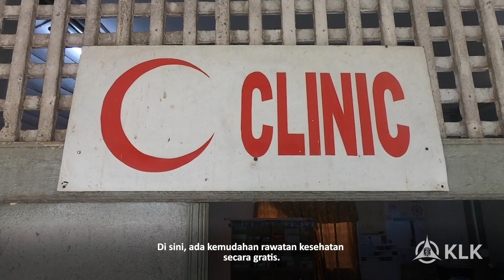Peluang Kerja di Kebun Kelapa Sawit KLK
A short video about life and work opportunities in an oil palm estate, by our Indonesian migrant workers.

Video credits to our plantation colleagues in:
Ladang Ayer Hitam, Ladang Batu Lintang, Ladang Fraser, Ladang Landak, Ladang Pelam and Ladang Tuan Mee in Malaysia.